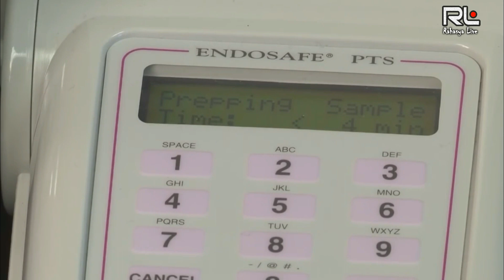अमृत माना जाता है इस को ॥ Horseshoe Crab Blood price 10 Lacs Human Immortality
अमृत माना जाता है इस जीव के खून ॥ Horseshoe Crab Blood price 10 Lacs Human Immortality

Topics covered -
1. अमृत मन जानेवाला जीब
2. Horseshoe Crab
3. Horseshoe Crab Blood
4. 10 Lac Per Liter
5. $1500 Per Liter